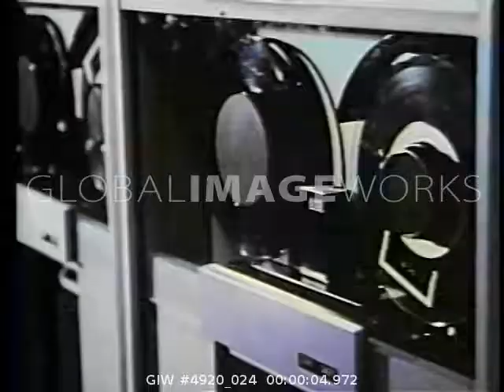1970s analog computer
1970s analog computer.